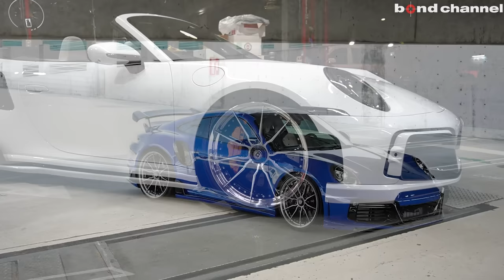【ポルシェチューナーTECHART×アメ鍛老舗HRE！】ポルシェ911ターボSカブリオレをカスタマイズ！【bond shop Osaka】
今回はbond shop Osakaでカスタマイズさせて頂いた車両を紹介します。

〒537-0024
営業時間：平日 10:00～20:00
日祭日 10:00～18:00
担当：篠原